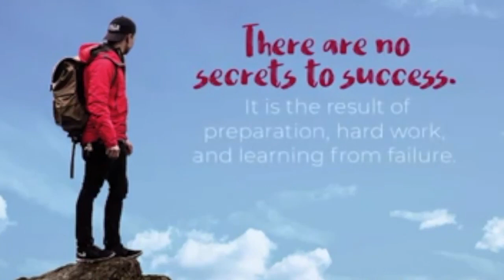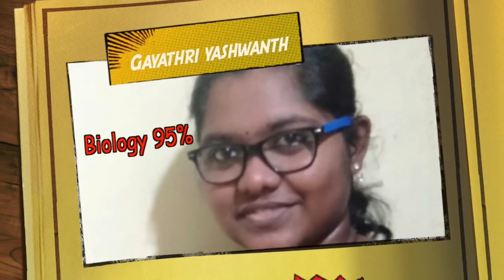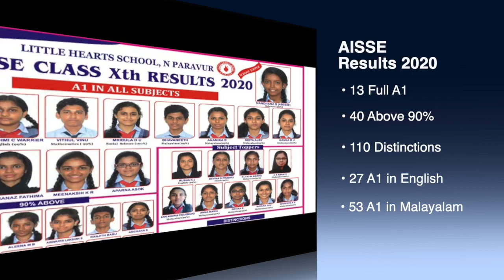AWARD FEST 2020 | LITTLE HEARTS SCHOOL | VIRTUAL CELEBRATION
Awards...accolades...appreciation...a normal  annual routine at LITTLE HEARTS SCHOOL. But this year the toppers were honoured in the  virtual presence of their parents and teachers.